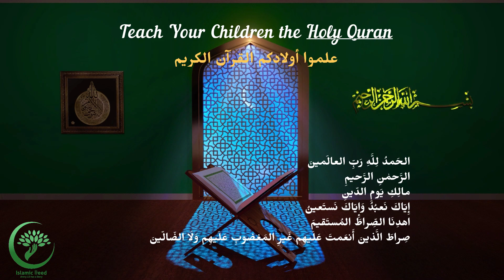Surat Al Fatiha | Teach your children the Holy Quran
Spiritual: Reading the Quran connects children with their spiritual roots.
Knowledge: It provides a foundational understanding of Islamic teachings.
Moral: Helps develop strong moral and ethical values.
Language: It can enhance Arabic language skills and understanding.
Memory: Memorizing verses can help improve memory and cognitive skills.
Discipline: Regular reading instils discipline and routine in daily life.
Comfort: Reciting Quranic verses can provide solace in times of difficulty.
Identity: Helps establish a strong Muslim identity and sense of belonging.
Respect: Instills respect for religious texts and sacred traditions.
Guidance: The Quran serves as a guide for life decisions.